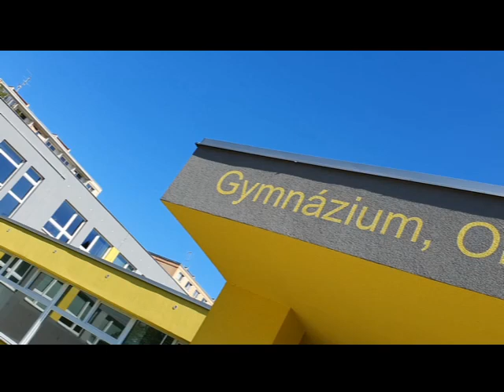Rouško má já stůňu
název: Rouško má já stůňu
autor hudby: Karel Svoboda
autor textu: Veronika
album: RouškaSong
vydává: Gymnázium, Olomouc, Čajkovského 9